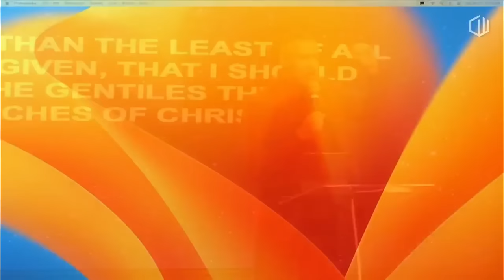Isaac Pitre: Uncovering the SHOCKING Ephesians Secrets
I want you to turn to a few scriptures
Lord how do you want me to do that
do you want me to do it as a go
or just do it at the beginning
yeah, let me go to the last one
Ephesians 3
then we're going to dip back into Ephesians 2 and 1
chapter 2 and chapter No. 1
so, we'll be right around that book of Ephesians
but I want to read I want to read verse No. 3 first
and I'm going to read verses 8-11
and Ephesians 3:8-11
we had the privilege of being able to fellowship with
the doctor last night and as she begin to talk
I almost felt like writing her check
a royalty check,
for some of the things that she did know
that I'm right now just started writing a book
my publisher
actually, asked me to write the book on this subject
because I made mention of it
adjust the mention of it
and then when he just called me and said
you got to you've got to write a book on that
and this is what the book is about
so, it's already stirring in my spirit
and as she began to talk last night
there were so many nuggets and so many streams
and so many connections so many links to the chain
that she begin to add to it
and I really felt like the spirit of the Lord told me
instead of a new thing this morning to minister to you
a more sure thing
and to dive in a vein
were you have been called apostolically
as a people to lead the body of Christ into
now I'm going to say this again
and I'm sorry to put that kind of weight on you
but the spirit of God did it
that you have been called as an apostolic people
to lead the body of Christ into a revelation
and a dimension that we are supposed to be dwelling in
so what I'm teaching to you this morning is your DNA
and to get you so engrossed in it
that it is like breathing to you
that you function in it
knowing that this is not just a revelation
but this is a call of God for USA people collectively
so, look at somebody and say
we got to step into this we got to
we don't have a choice we don't have a choice
she is leading the body of Christ into some things
and you are the people the disciples
the apostolic company
that has been handpicked by God
to walk in these revelations
and the demonstrations of them
so that we can step into them
in verse 8 says
this is Paul talking about the mystery
now he reveals it on up in verse 3
I mean in chapter 3
in the first seven verses
when he talks about how he was indeed
given after he heard the dispensation of Grace
he's praying for the Ephesians Church
because once he steps into emphasis
let me just set this up for just a moment
once he steps into emphasis
because I think this is the prophetic picture
of this whole year in season
for you and the body of Christ
that this is the year of the door
prophetically the emphasis is on the door because
is on the door because of the Hebrew calendar 57
84 and reflective 4 of a door
and how this is a season where your mouth
is going to open up things for you
no, you're not going to have to twist it with your hand
to get the door open
you're not going to have to do anything
you're going to open up your mouth
and things are going to open over your life
and in cities and states and regions
and nations and families and it's Paul
it is Paul that gave us this revelation
in 1st Corinthians when he said
a wide door of effectual service has been open unto me
but there are many adversary
well, that door that he was talking about was emphasis
he says I get the sense that
it's time for me to step into emphasis
and that my anointing is about to break open
something in emphasis and so
it is to that scripture that Paul was referring to
when he says or what we're referring to when a door
is open of effectual service
and he was able to break into emphasis
open up to emphasis the realm of the kingdom of heaven
step in it and make it the most influential church in the first century
he went in and drove a principality out
and you and I are reading scripture
out of the door that he kicked down
want you to think about that for a moment
that had not he broke through that door into emphasis
we wouldn't have the book of Ephesians
which means behind that door was a revelation behind that door
was an expansion of the kingdom of heaven
that you and I are still gleaning from today
this is what I want this year
I don't want to just open up some for me
I wanna hit cities and states and nations so hard
that after I'm gone
that people are still walking through the door
that I kicked open with revelation knowledge
we're not talking about opening up doors
for your bills to be paid you all
no I'm not minimizing that
but I'm talking about mega doors